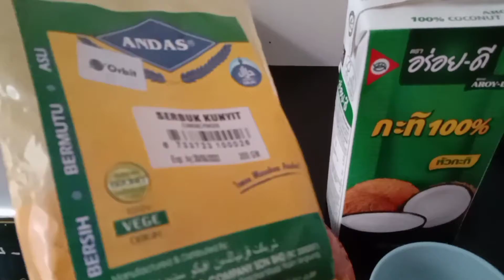resep tahu tempe bobor santan cabai ijo // pedas // tkw brunei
resep bobor tahu tempe cabai ijo

bahan:
tempe
tahu
cabai hijau
santan
air
bawang hijau

bumbu:
bawang merah
bawang putih
garam
penyedap rasa
gula
lada bubuk
kemiri
serbuk kunyit
laos